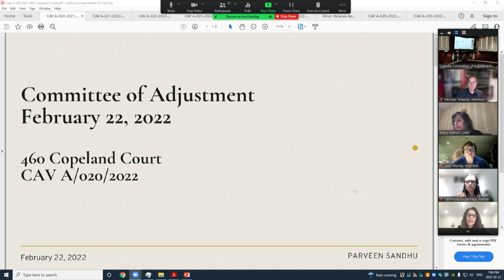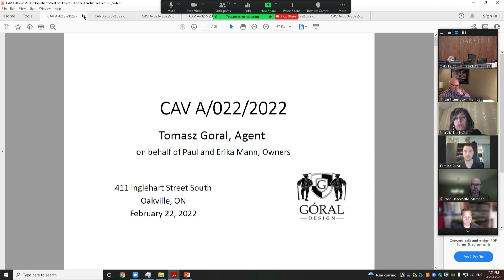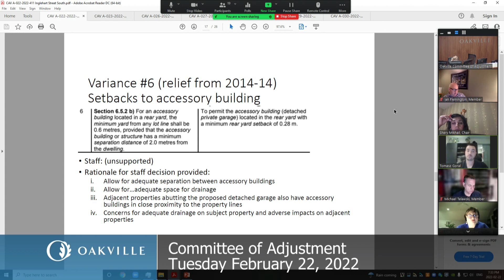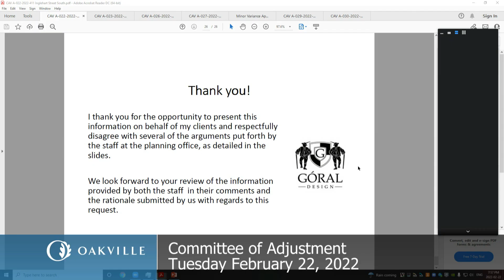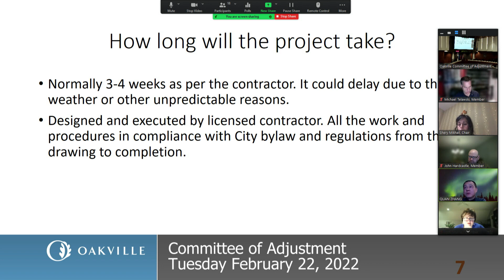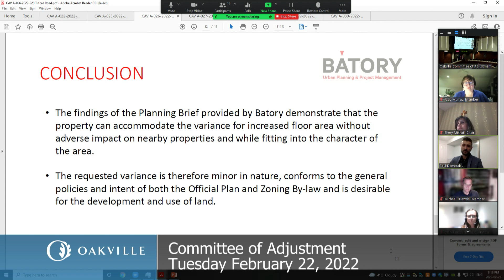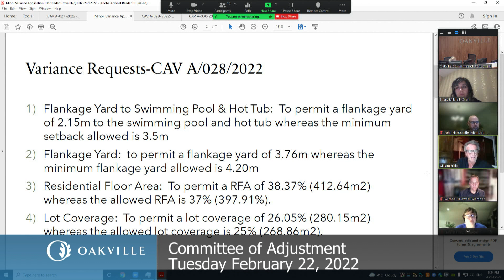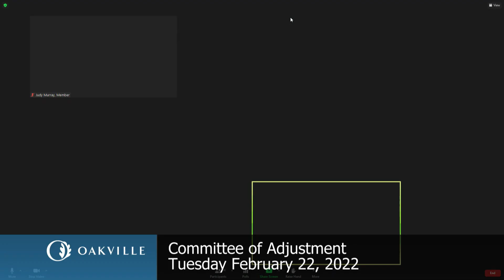Committee of Adjustment, February 22, 2022